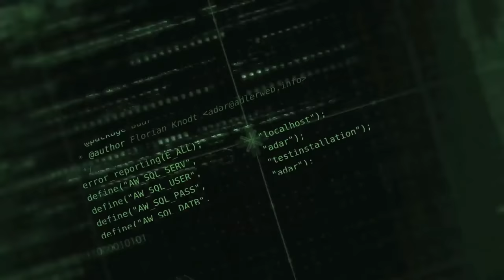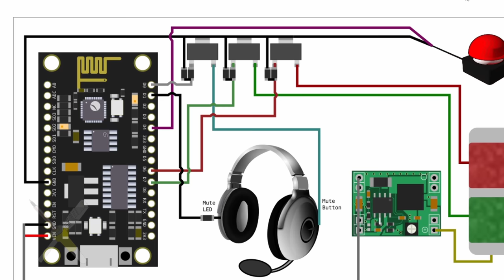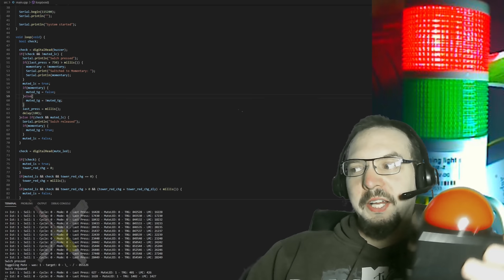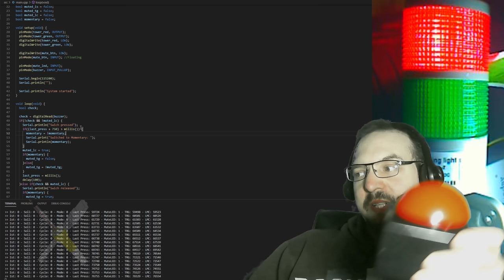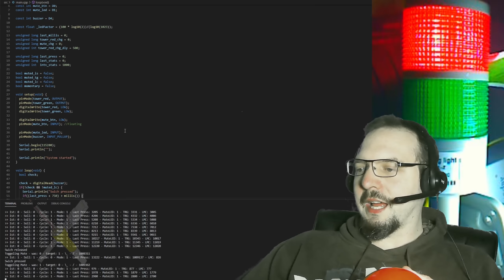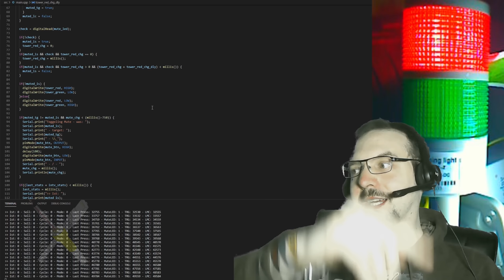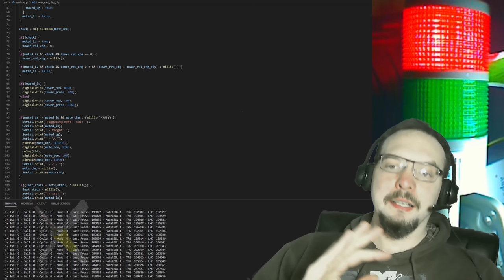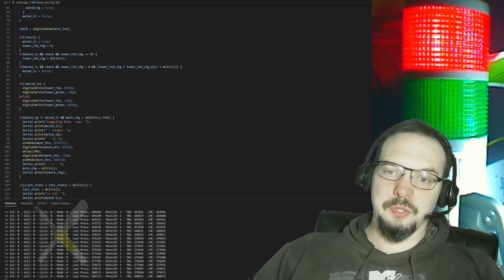BitBastelei #438 - Headset-Stummschaltung mit Buzzer & Ampel für Videokonferenzen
In Videokonferenzen gibt es eine goldene Regel: Wer nicht negativ auffallen will, der mutet sich wenn er nicht spricht. Leider ist das nicht immer auf Knopfdruck möglich - und selbst wenn schicken sich einige Videokonferenzsysteme an den Mute in einigen Situationen auch wieder abzuschalten. Zeit für Abhilfe: Mit einem Buzzer ist der Mute-Button immer zu finden, eine LED-Ampel zeigt klar an, ob man denn auch gemutet ist und ein Mikrocontroller hilft dabei diesen Zustand auch beizubehalten und jeden Non-Buzzer-Versuch eines Unmutes sofort wieder zu ändern. Und als Bonus gibt es für mich, der eher wenig Redebedarf hat, auch noch einen Push-to-Talk-Modus.

Inhalt:
00:00 Muteprobleme
00:50 Headset-Arten
03:54 Bedienung und Anzeige
05:13 Headset-Zerlegerei
07:52 Schaltungsaufbau
12:11 Praxistest / Software

Ergänzungen:
11:28 War nur ne kaputte Buchse